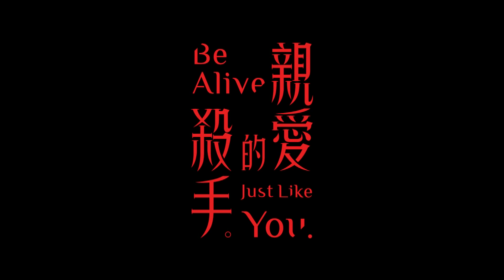《親愛的殺手》一個委託、一個目標、一個報酬 鄭人碩與邱偲琹為愛而活 電影 預告 ｜myVideo強片電影線上看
✨香港國際電影節新秀電影競賽單元✨
六（鄭人碩 飾）是位靠販售愛心商品維生的身障人士，生活大小事都需倚賴父親（喜翔 飾）幫忙，從未談過戀愛的他，對於性有著無限的憧憬與幻想，在大樓保全文哥（鄭志偉 飾）的引介下，六認識了一個沉默的少女泡麵（邱偲琹 飾），長年生活在陰暗狹小文具店的她，不僅要照顧有心理疾病的母親（黃采儀 飾），在學校也備受同儕霸凌。對未來不抱期待的泡麵，與六從平淡的性交易關係，逐漸發展出一段刻骨銘心的愛情，同時六也發現文哥與泡麵似乎也有著不尋常的關係…同樣生活在灰色角落的他們，透過相遇的微光溫熱了彼此的心，因慾望點燃了希望，兩人最終能否走出生命的困境…
導演： 賴孟傑
演員： 鄭人碩 、 邱偲琹 、 喜翔 、 鄭志偉 、 黃采儀